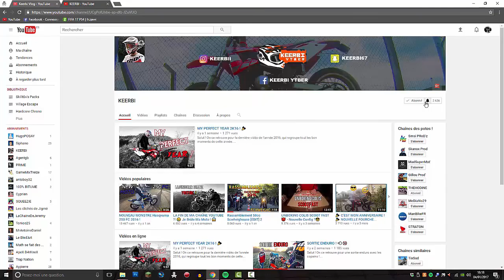Sortie Enduro Part.2 (Chute à la fin)